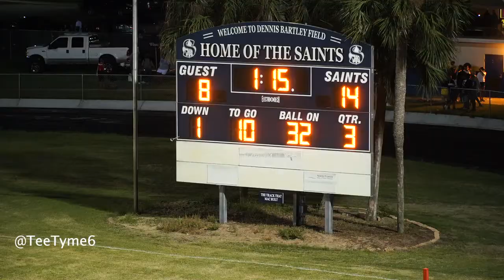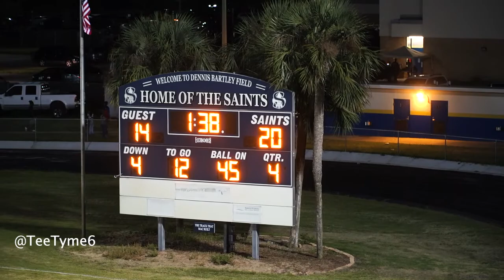Sandalwood v Terry Parker Highschool Football Highlights 2019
All the best plays from August 23, 2019 TPHS v SHS